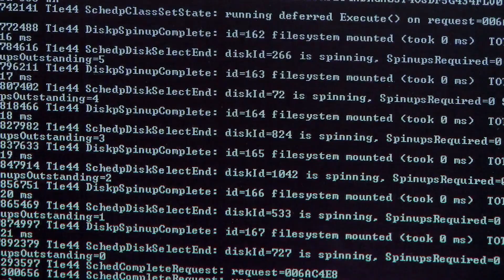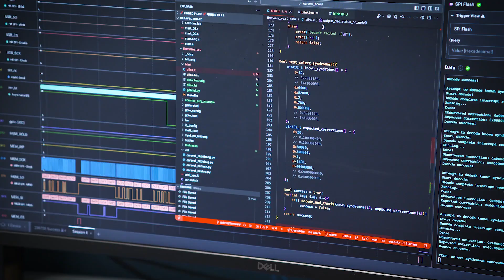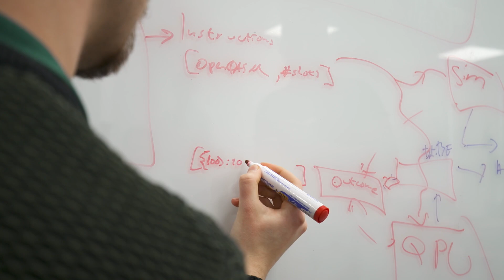Building the Quantum Error Correction Stack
Riverlane’s mission is to make quantum computing useful, sooner. Achieving this requires a 10,000x reduction in the system errors that quickly overwhelm today's hardware. Riverlane is building the Quantum Error Correction Stack that solves this problem in all types of quantum computer.